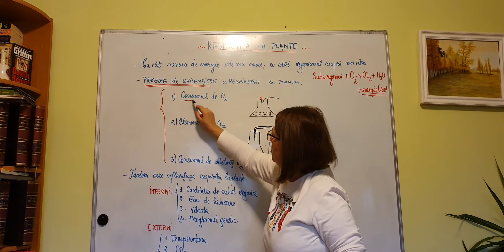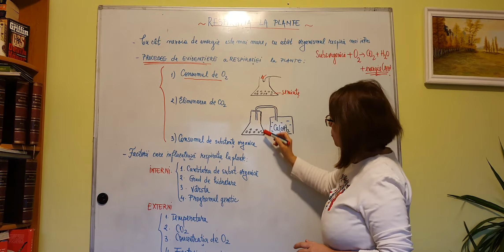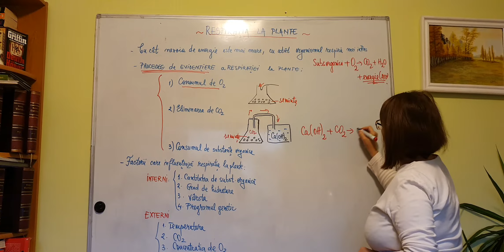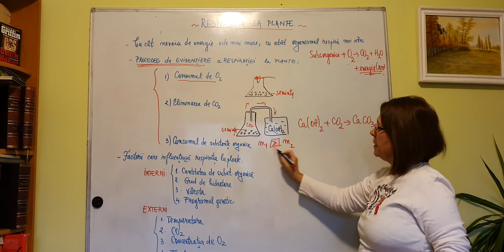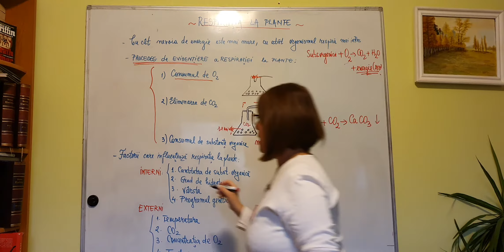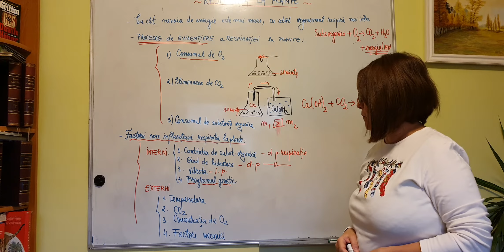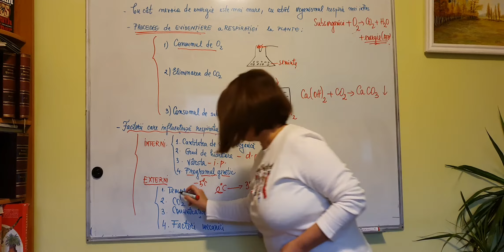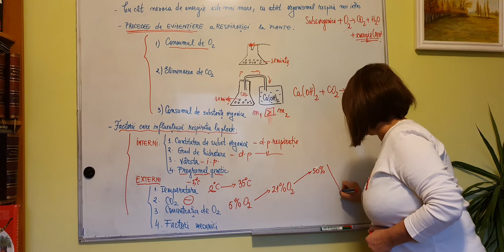Respiratia la plante